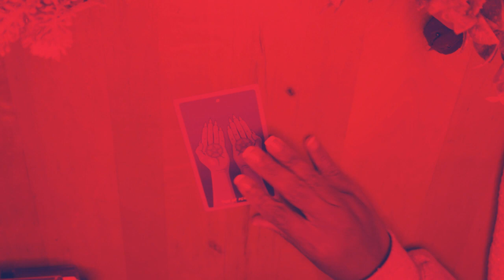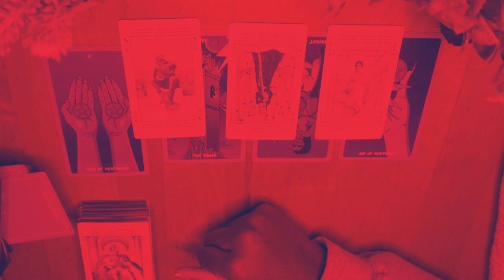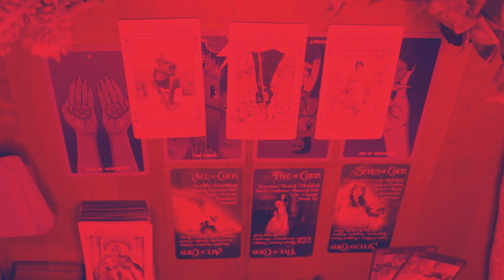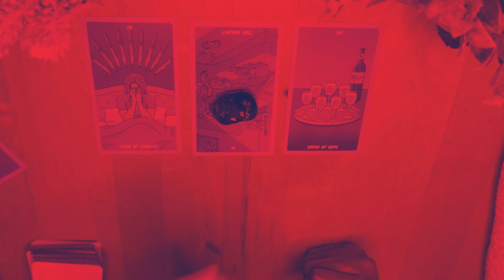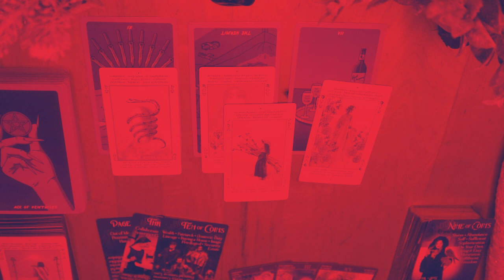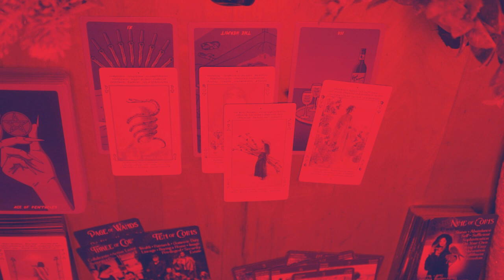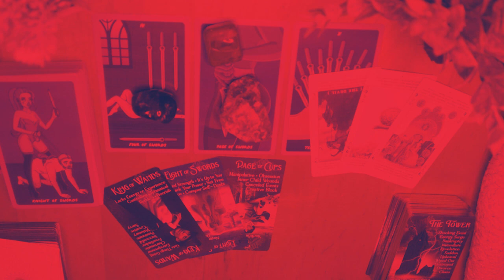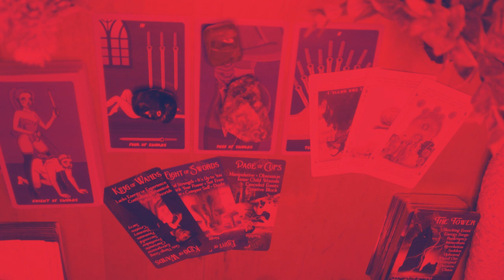18+❤️‍🔥🛌 Who’s thinking of you AT NIGHT🛌❤️‍🔥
Glad you found me😜now let’s dive into this JUICY READING🥵❤️

𝙈𝙔 𝙇𝙄𝙉𝙆 𝙏𝙍𝙀𝙀 with every platform I’m on & more🫶

 🕰️TimeStamps🕰️

Intro: 00:00

Pile 1 00:22

Pile 2 14:25

Pile 3 25:40

⚡️⚡️no extended to this video

Please use your discernment🕯️

😊 𝑷𝒍𝒆𝒂𝒔𝒆 𝒅𝒐 𝑳𝒊𝒌𝒆 & 𝑺𝒖𝒃𝒔𝒄𝒓𝒊𝒃𝒆 𝒕𝒐 𝒃𝒆 𝒂𝒑𝒂𝒓𝒕 𝒐𝒇 𝒎𝒚 𝒔𝒐𝒖𝒍 𝒕𝒓𝒊𝒃𝒆 & 𝒕𝒐 𝒃𝒖𝒊𝒍𝒅 𝒐𝒖𝒓 𝒄𝒐𝒎𝒎𝒖𝒏𝒊𝒕𝒚, 𝒕𝒉𝒂𝒏𝒌𝒔 𝒔𝒐 𝒎𝒖𝒄𝒉 & 𝒌𝒏𝒐𝒘 𝒕𝒉𝒂𝒕 𝑰 𝒔𝒆𝒏𝒅 𝒔𝒐 𝒎𝒖𝒄𝒉 𝒍𝒐𝒗𝒆 𝒂𝒏𝒅 𝒈𝒓𝒂𝒕𝒊𝒕𝒖𝒅𝒆 𝒕𝒐 𝒚𝒐𝒖, & 𝒍𝒂𝒔𝒕𝒍𝒚 𝒐𝒏𝒄𝒆 𝒂𝒈𝒂𝒊𝒏 𝑾𝑬𝑳𝑪𝑶𝑴𝑬 & 𝒆𝒏𝒋𝒐𝒚 𝒕𝒉𝒆 18+ 𝒓𝒆𝒂𝒅𝒊𝒏𝒈𝒔 😊

-𝙓𝙤𝙭𝙤 𝙎𝙤𝙡𝙞𝙩𝙖𝙧𝙮&𝙀𝙘𝙡𝙚𝙘𝙩𝙞𝙘 𝙏𝙚𝙚💋